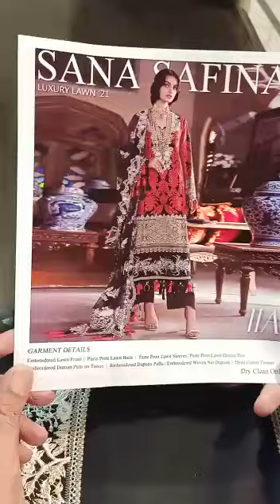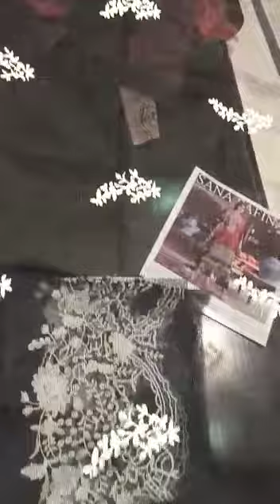SANA SAFINAZ 11A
Available as an unstitched three-piece suit

Limited stock